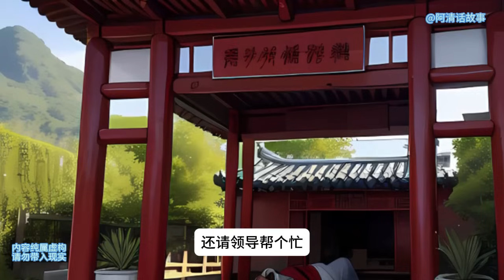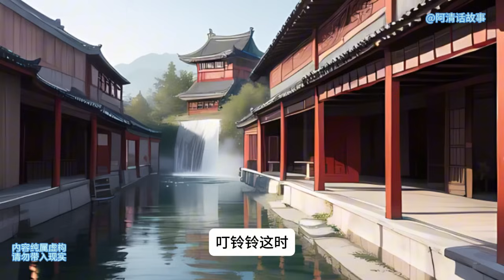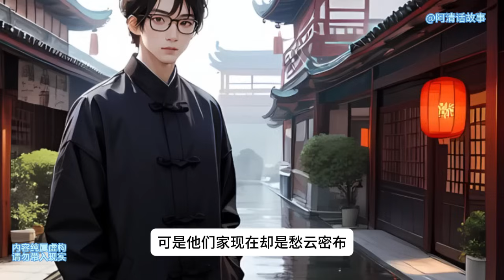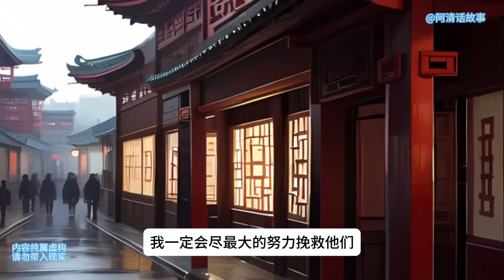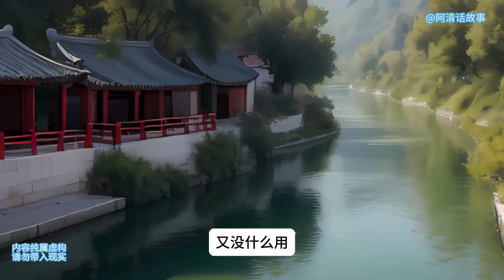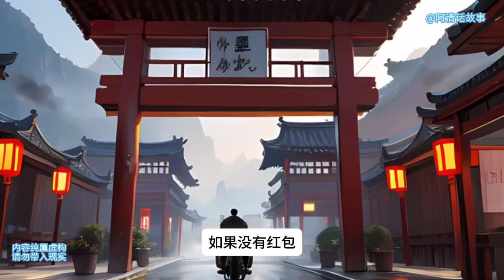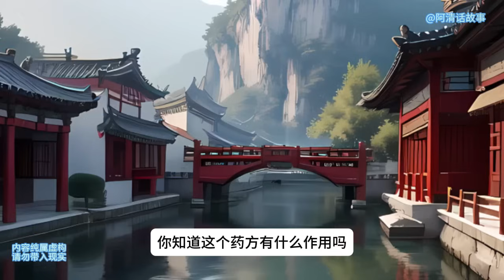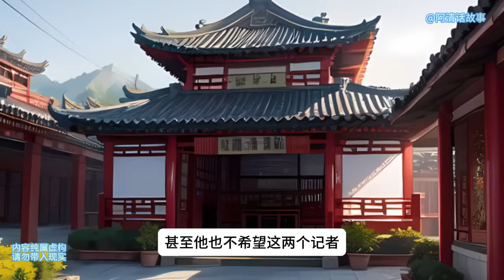战神30 31 温泉中的意外访客：小伙如何应对韩霄的威胁与谈判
温泉中的意外访客：小伙如何应对韩霄的威胁与谈判